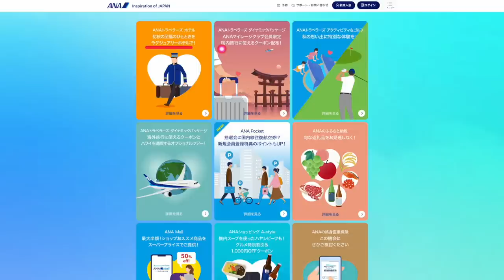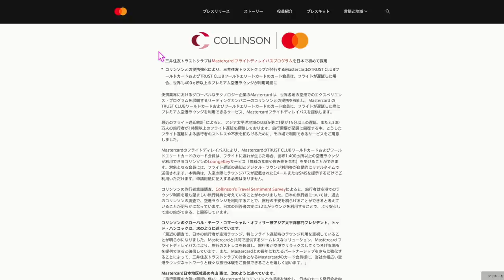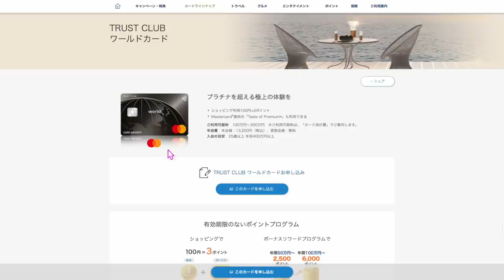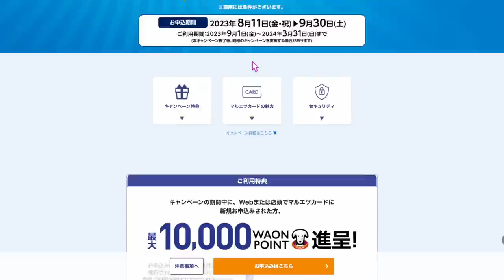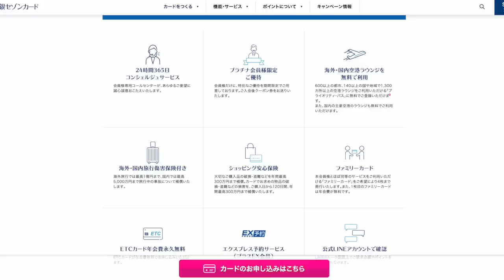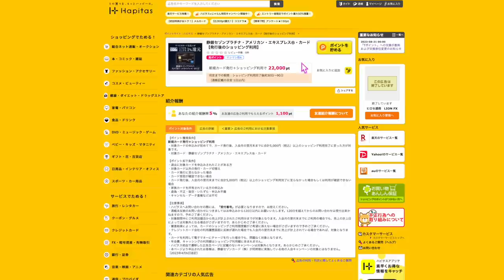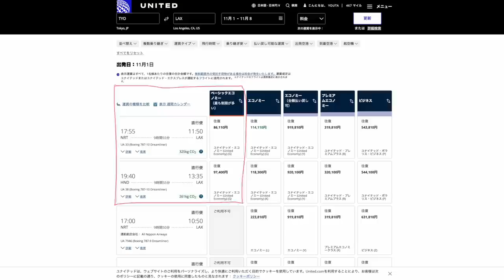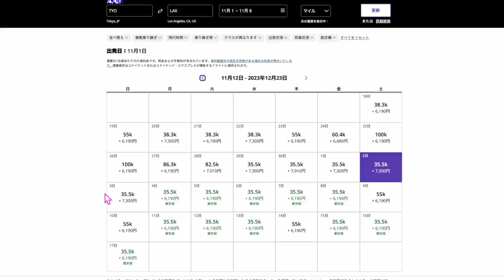ちょっと細かい話①⑦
✅マルエツカード案件

検索バーで三菱で検索で案件が出てきます！

【目次】
00:12 ANA広島おう今日就航60周年記念
01:30 ANA感謝の日
03:00コリンソンとマスターカード提携
08:07 マルエツカード案件
10:20 楽天証券案件
12:05 静岡銀行セゾンプラチナ
15:50 ユナイテッド航空

TRUST CLUBワールドエリートカード